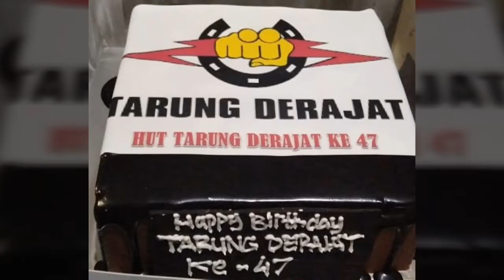SELAMAT MILAD SANG GURU KE 68 DAN TARUNG DERAJAT KE 47 DARI PENGPROV KALBAR